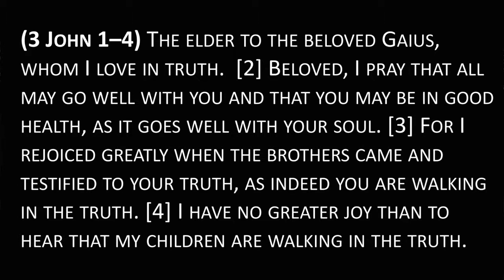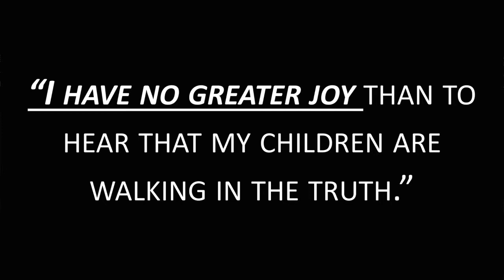3 John Part 1: How Truth Brings Joy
The first week in a new series on 3 John, that looks at the impact faithfulness has on those around us.